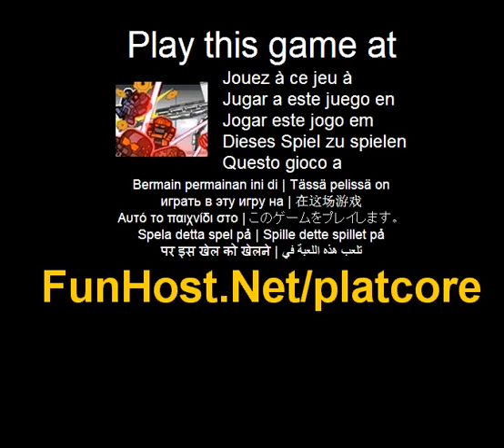Platcore - videospel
Op Wat is Platcore?! Goed Platcore is een platformspel/vermijden stijl van gameplay, je speelt als een Platbot die een testen robot voor Platcore is en Platcore zal worden met behulp van je aan het testen van hun nieuwste producten, die in de vorm van dingen die aren t komen precies uw vriend (Lasers, torentjes, nog groter lasers en kwade dingen!). Je speelt in een testkamer en uw enig doel is te blijven leven en overleven de testprocedures, Onthoud echter uw robot overbodig, is dus er veel robots zijn te spelen alsof jouwe wordt vernietigd. De soundtrack van de spelen wordt gesynchroniseerd tot de Platcore AI, dus wanneer de soundtrack gaat boom, iets anders gaat boom, en het s waarschijnlijk je in het gezicht te raken. Dus dit is al in ontwikkeling voor een tijdje in 2011 en heeft een gek achtbaan rit in het ontwikkelingsproces, zoals uiteindelijk heb ik stoppen met mijn baan halverwege ontwikkeling dus ik full-time werken kon op wat ik hou van; Geven u kerels inhoud! En vervolgens het sponsoring-proces was een rollercoaster in zelf van een paar maanden onderhandelen en door middel van vallen gaat zo ik m zoals extactic te kunnen om dit vrij te geven. En ik hoop dat het u bevalt zoals veel heb ik als de ontwikkeling van het! Als u de verkeerde controleregeling kiest, gewoon laden van het spel en u ll zitten kundig voor puikje het weer! :) Wees gewaarschuwd, als u door de tutorial - overslaan kunt u t krijgen het terug zonder te verwijderen van uw opslaan bestand! Dus lees! Pijltoetsen om Z naar X springen naar Shield winkel uw Platbots in de Hall of Fame. Aanpassen van uw Platbots in het Lab. Indien u re ervaren lag - Klik met de rechtermuisknop en zet de kwaliteit neer! Dit is belangrijk omdat een paar mensen lag om een reden onbekend voor mij ervaren! Speel deze video game bij Dit spel wordt vermeld in de categorieën: actie liefde Platform Robot Sound Het spel - www - Facebook - Twitter - YouTube